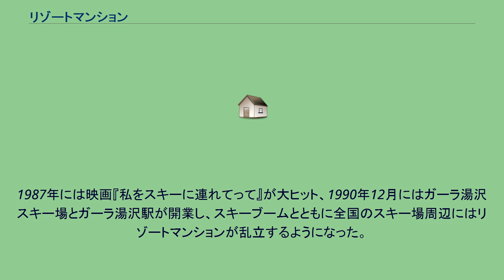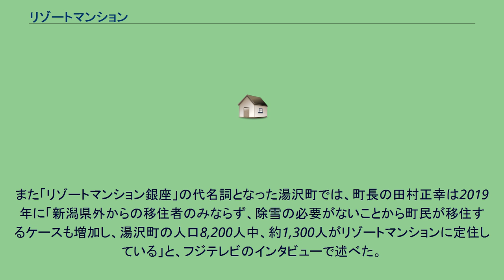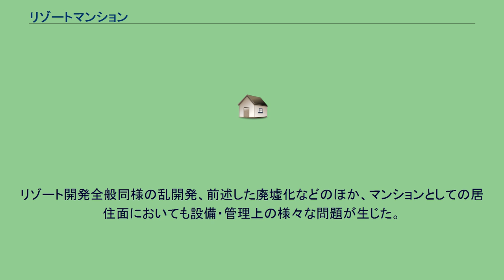リゾートマンション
リゾートマンションは、別荘用途に地方郊外に建てられた区分所有（分譲）型のマンションを指す。
リゾマンと略されることもある。
間取りは短期滞在に適したワンルームマンションタイプや1LDKが多いが、定住用途を兼ねた物件ではファミリー向けマンションと同じく2LDK以上としたものもある。
リゾート会員権とは異なり、建物の所有権や敷地利用権を区分所有者へ引渡すことでデベロッパーの手から離れるため、スキー場などリゾート施設が閉鎖された場合でもマンションは独立して存続する。
分譲マンションであるため、区分所有者は専有部分の光熱費・固定資産税と、マンション管理費・修繕積立金を払い続ける必要がある。
そのため年に数日程度しか滞在しない場合は、近隣のホテルなどで宿泊した場合と比べて年間の支出が大きく嵩むうえ、清掃や食事は居住者自身が手配しなくてはならない。
中古物件売買については通常の分譲マンションと同様、宅地建物取引業者（不動産仲介業者）と不動産流通機構を介して物件情報が流通される。
そのためリゾート物件専門業者に限らず、市中の仲介業者経由で売買することも可能である。
高度経済成長を背景に、1960年前後に熱海、伊東、箱根といった保養地の高台に、眺望を重視し温泉が配湯された大浴場・プール・フロントサービスといったリゾートホテルの設備を備えたマンションとして建てられ始めたのが発端である。
1975年には新潟県湯沢町の苗場スキー場近くにレストランを備えた「マンション苗場」が建設され、湯沢町のリゾートマンションの草分けとなった。
1970年代後半になると、大京やダイア建設などのマンションデベロッパーもリゾートマンションに参入し、日本各地の避暑地・景勝地や温泉街・ビーチ沿いに建設され始めた。
1980年代後半に入ると、バブル景気下のレジャーブームを背景にリゾートマンションの建設が急増した。
特に古くからスキー場が集積する湯沢町周辺ではリゾートマンションの建設ラッシュが起き、最終的に湯沢町には約1万5000戸分のリゾートマンションが建設されたという。
1987年には映画『私をスキーに連れてって』が大ヒット、1990年12月にはガーラ湯沢スキー場とガーラ湯沢駅が開業し、スキーブームとともに全国のスキー場周辺にはリゾートマンションが乱立するようになった。
アルファリゾート・トマム、安比高原スキー場、妙高パインバレーなど、スキー場にリゾートマンション・リゾートホテル・ゴルフ場とセットで一大開発されるリゾート地も出現した。
トマムなどごく一部ではリゾートホテルの客室をリゾートマンションとして販売し、所有者が居住しない期間はリゾートホテルの客室として貸し出すことで賃料収入が得られる仕組みを導入した物件も存在する。
バブル崩壊後は、デベロッパーの事業縮小や倒産によりリゾートマンションの開発はほとんどどなくなった。
開発業者の倒産で建設中断されたり、ブーム終焉後に利用者が激減し管理放棄されたリゾートマンションが、放置されて廃墟化するケースも続発した。
バブル崩壊後に物件の価格は大きく下落したが、これを逆手にとり、団塊の世代の定年退職とマンションブームが重なった2000年代後半には、地方移住（Iターン）を前提とした物件がタカラレーベンなどにより分譲されたこともある。
また「リゾートマンション銀座」の代名詞となった湯沢町では、町長の田村正幸は2019年に「新潟県外からの移住者のみならず、除雪の必要がないことから町民が移住するケースも増加し、湯沢町の人口8,200人中、約1,300人がリゾートマンションに定住している」と、フジテレビのインタビューで述べた。
一例として、関東地方の郊外では以下の場所に立地している。
リゾート開発全般同様の乱開発、前述した廃墟化などのほか、マンションとしての居住面においても設備・管理上の様々な問題が生じた。